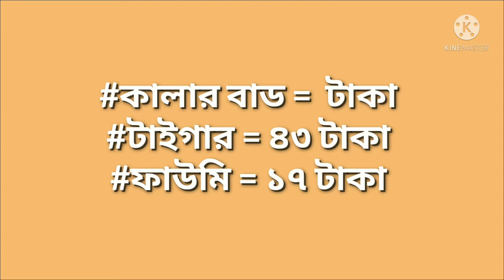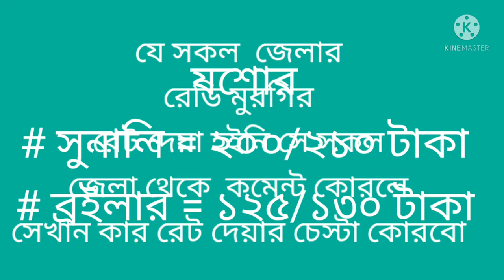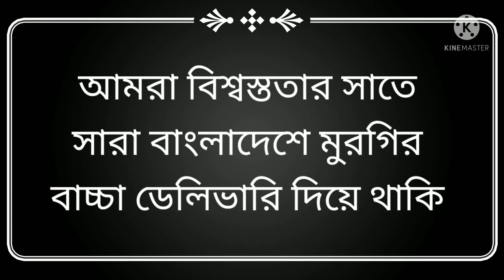boiler Sonali murgir bazar o ak diner sokol has murgir baccar dam | Naresh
yoytub vedio
শায়েক শিরাজ
কৃষি মিউজিক-কৃষি খামার -দীপ্ত কৃষি -নিপিল ড্রিংকার -যমুনা টিভি
একদিনের সকল বাচ্চার দাম ও রেডি মুরগির পাইকারি বাজার দাম জানিয়ে দিয়ে থাকি আপনারা যেনো সঠিক দামে মুরগীর বাচ্চা কিনতে ও রেডি মুরগি বেচতে পারেন।